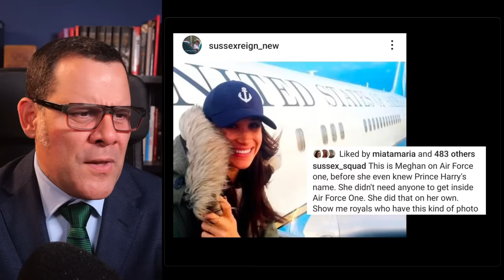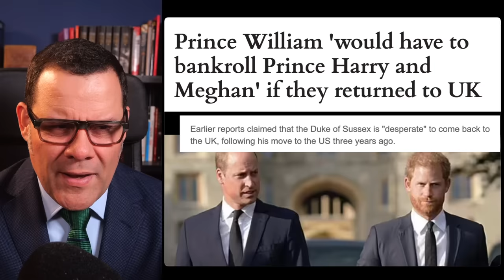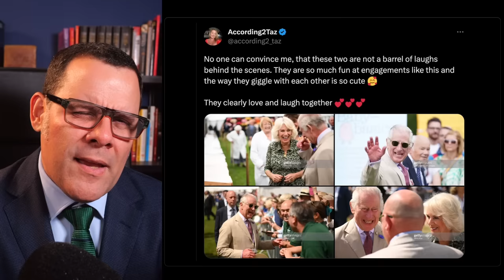WHAT? Meghan now going after William's MONEY?